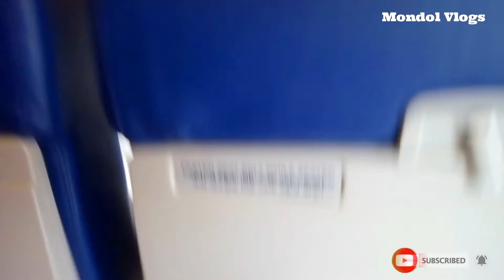Coxs Bazar To Dhaka By Air - আকাশ থেকে কক্সবাজার দেখুন - Aerial View of Coxs Bazar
Thanks

ˍˍˍˍˍˍˍˍˍˍˍˍˍˍˍˍˍˍˍˍˍˍˍˍˍˍˍˍˍˍˍˍˍˍˍˍˍˍˍˍˍˍˍˍˍˍˍˍˍˍˍˍˍˍˍˍˍ

ˍˍˍˍˍˍˍˍˍˍˍˍˍˍˍˍˍˍˍˍˍˍˍˍˍˍˍˍˍˍˍˍˍˍˍˍˍˍˍˍˍˍˍˍˍˍˍˍˍˍˍˍˍˍˍˍˍ

ˍˍˍˍˍˍˍˍˍˍˍˍˍˍˍˍˍˍˍˍˍˍˍˍˍˍˍˍˍˍˍˍˍˍˍˍˍˍˍˍˍˍˍˍˍˍˍˍˍˍˍˍˍˍˍˍˍ

Device I Use:
1. Samsung S7 Edge

Software I Use:
1. Filmora
2. Adobe Photoshop